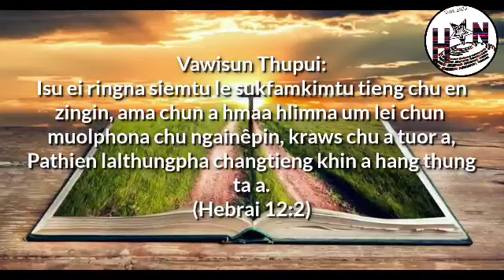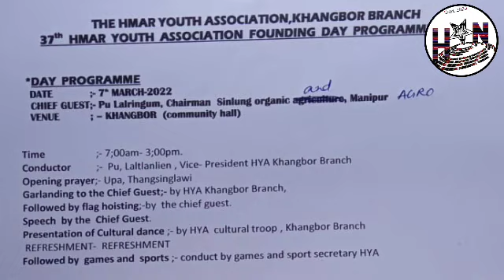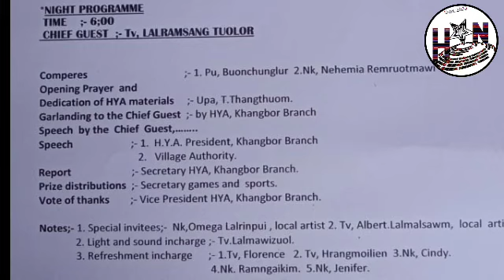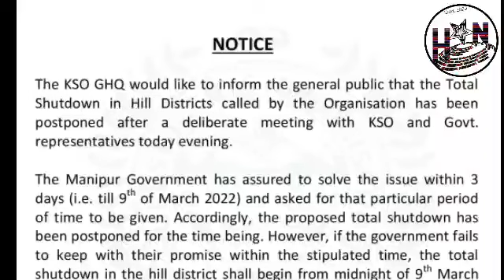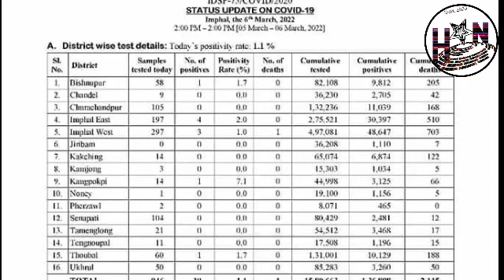Hmar Arasi Chanchinthar || 07 Thlaṭau 2022 Thawṭanni